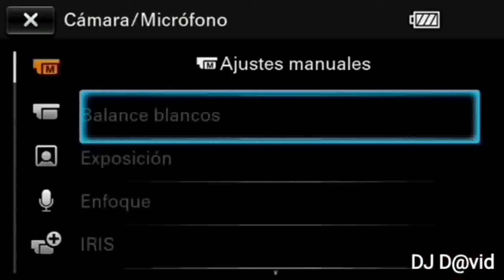La Nueva Generación Carapegueña Selección de Polkas y Cumbias en vivo Videoclips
1- Selección de Polkas Flaminio-re [00:00]
2- Selección de Cumbias [06:49]
3- Selección de Polkas [13:06]

Este video fue transmitido en vivo en la página oficial de la Nueva Generación Carapegueña ; editado por este canal para todos los fanáticos de esta agrupación musical.